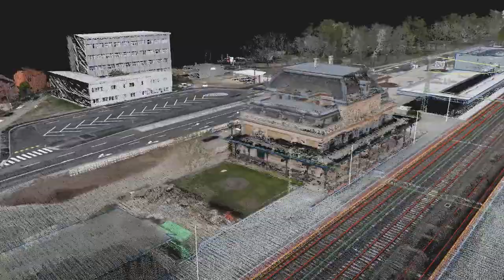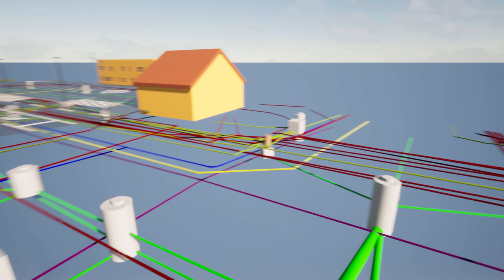Gödöllő Project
We were excitied for the opportunity to create a 3D version of the utility network redesign by MP Közmű Kft. at Gödöllő railway station. To achieve a more spectacular animation, we supplemented the video with 3D model elements from orthophoto and pointcloud data surveyed by the Ventus-tech team.